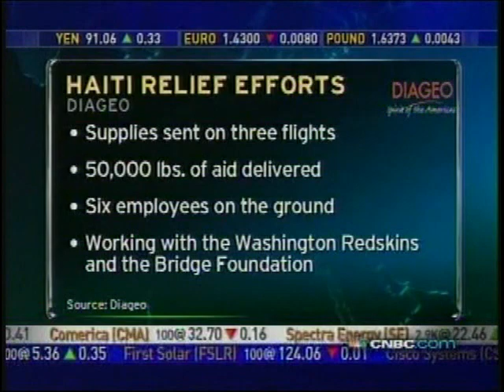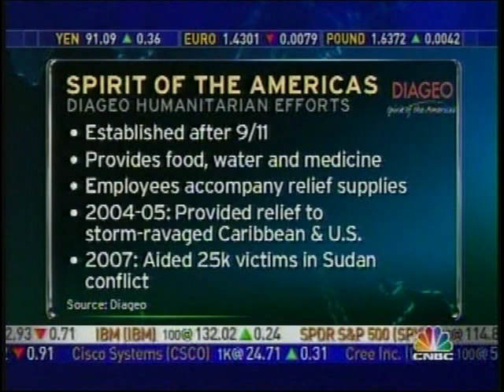Ivan Menezes, Chief Executive Officer, Diageo, Bridge Foundation work following Haiti Earthquake